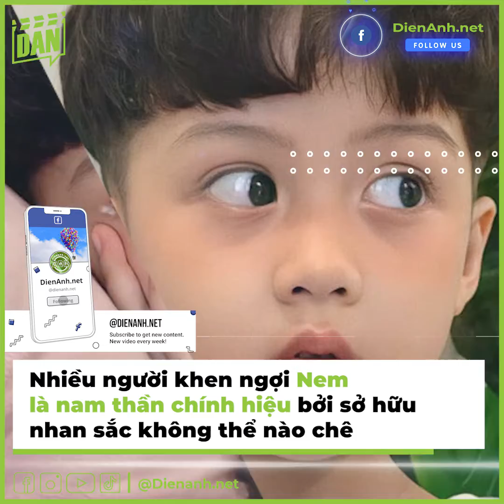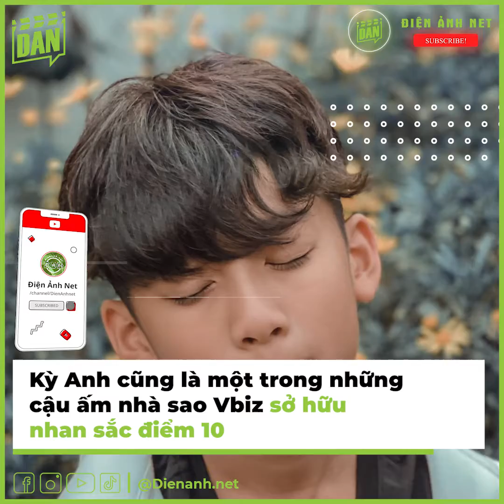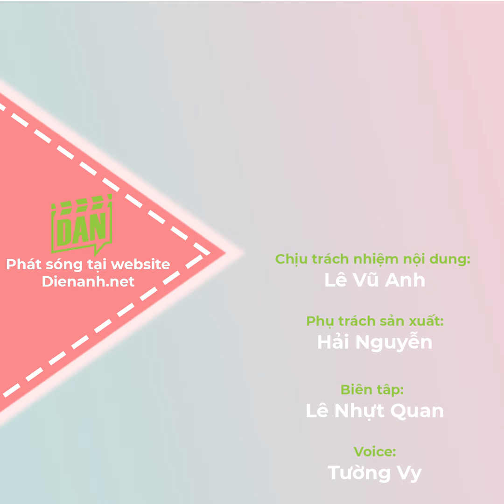Bùng nổ visual hội con trai cực phẩm sao Vbiz đẹp tựa tài tử Hàn Quốc | Điện Ảnh Net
Các nam thần nhí nhà sao Việt không chỉ được chú ý bởi độ nổi tiếng của bố mẹ mà nhan sắc còn thuộc hàng cực phẩm.

Sinh ra vốn là quý tử của bố mẹ nổi tiếng nên các nam thần nhí nhanh chóng nhận được sự quan tâm từ cộng đồng mạng. Từ sinh hoạt đời thường đến những biểu cảm thú vị của các bé đều được nhiều người chú ý. Đặc biệt, nhiều bé còn sở hữu lượng fan đông đảo ngay từ nhỏ bởi nhan sắc điển trai hiếm có.